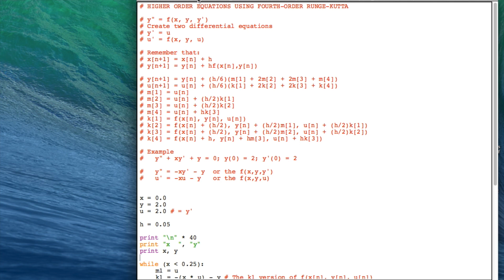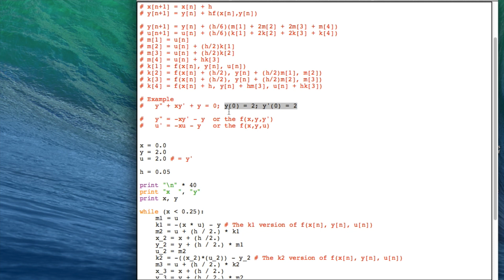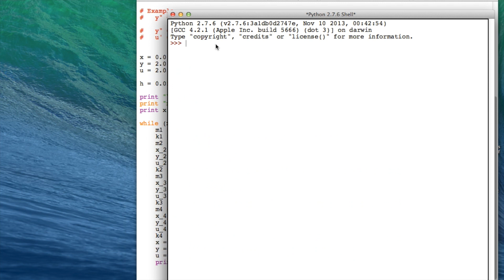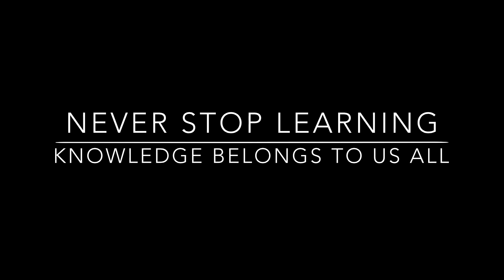B13 Second order ODE solved with RK4 in Python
Turning second order ODEs into two first order ODEs and solving with fourth order Runge Kutta